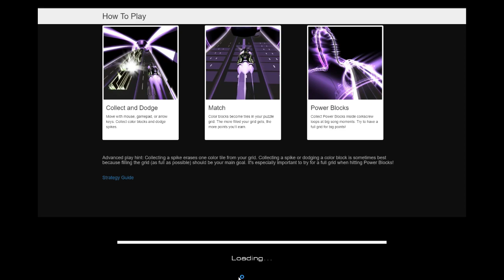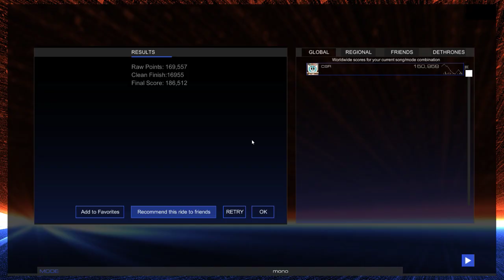AudioSurf 2 _ Hamster Alliance - Rupture